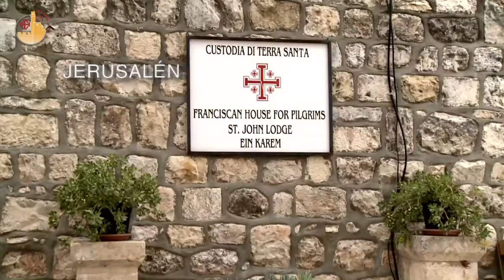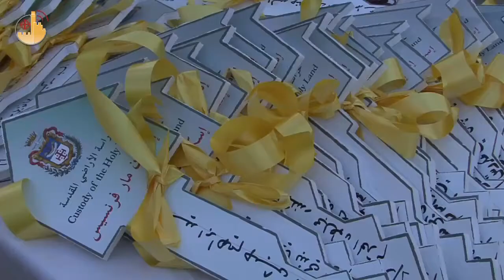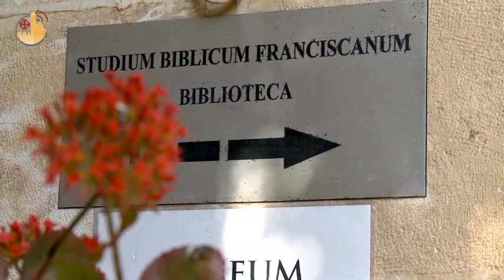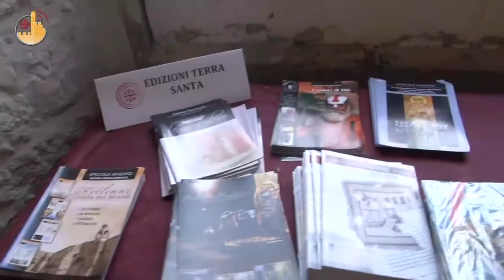La Custodia de Tierra Santa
La Custodia de Tierra Santa y su vínculo con la tierra del Quinto Evangelio. Un compromiso que se desarrolla en múltiples ámbitos.